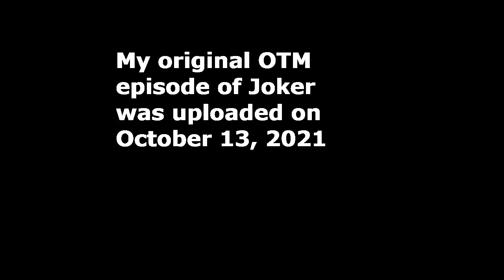PREDICTION VIDEO #6: The Joker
Today, the joke's on us